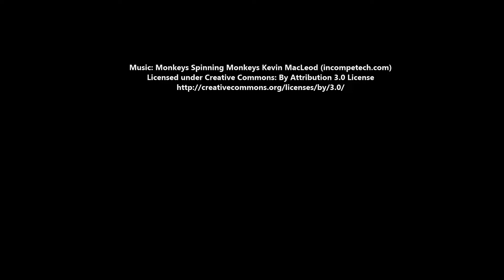Twitch: A Year in Review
I'm celebrating a year on Twitch! And of course, as everyone knows, the best way to do that is with a clips compilation video. I honestly didn't even know some of these clips existed until I went looking for them, and this is maybe only half of the clips I wanted to use. It's been a wild year, but I'm glad I started streaming and I'm excited for what the future brings!